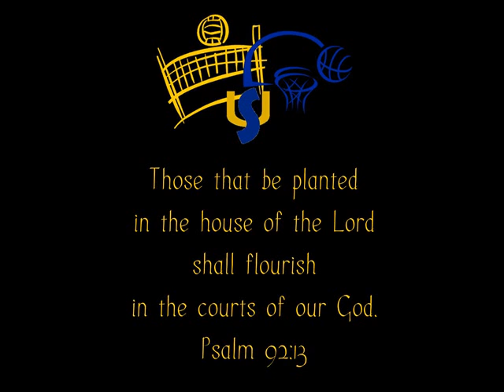United Christian Crusaders 2012-2013